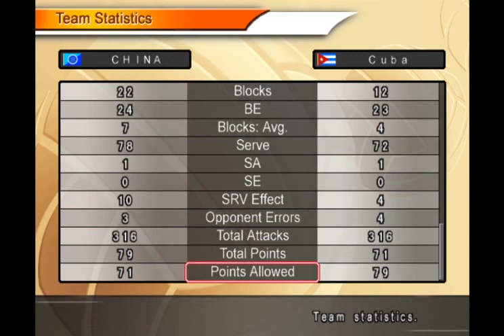CHN 3x0 CUB - VL OLP 2020. (Pool A)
*CHN: Chen Boya 19pst (3blk) 6.33%, Zheng Yixin 19pst (9blk) 6.33%, Zeng Chunlei 15pst (2blk) 5.0%, Yang Hanyu 12pst (1ace, 7blk) 4.0%, Che Wenhan 7pst 2.8%, Liu Yanhan 2pst 4.0%,...

*CUB: Juan 19pst (2blk) 6.33%, Gomez 14pst (7blk) 4.67%, Palma 12pst 4.0%, Canceco 12pst (3blk) 4.0%, Luigi 10pst (1ace) 3.33%,...

***MVP: Chen Boya (CHN).